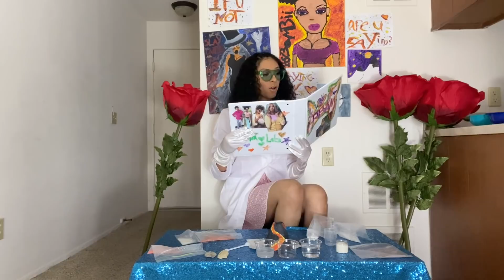trying science experiments lena's lab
welcome Lenas lab should I do more science vids ?